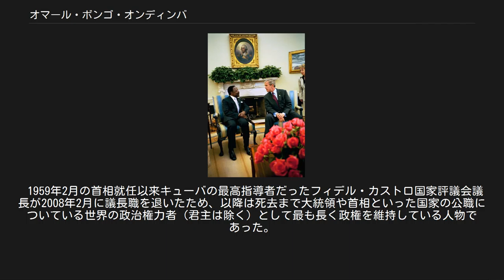オマール・ボンゴ・オンディンバ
エル・ハジ・オマール・ボンゴ・オンディンバ（フランス語: El Hadj Omar Bongo Ondimba，1935年12月30日 - 2009年6月8日）は、ガボンの政治家、軍人。
ガボン民主党党首、大統領（2代）を歴任した。
 ジョージ・W・ブッシュ米大統領と会談するオマル・ボンゴ・オンディンバ（2004年5月） 1967年12月に前任者のレオン・ムバが死去したことにより、副大統領から昇格して大統領に就任して以来、2009年6月の死去まで、40年以上政権を維持した。
 1959年2月の首相就任以来キューバの最高指導者だったフィデル・カストロ国家評議会議長が2008年2月に議長職を退いたため、以降は死去まで大統領や首相といった国家の公職についている世界の政治権力者（君主は除く）として最も長く政権を維持している人物であった。
 世界各国の汚職を監視するNGO「トランスペアレンシー・インターナショナル」（Transparency International）のフランス支部とNGO「シェルパ」（Sherpa）、ガボンの市民団体は、赤道ギニアとコンゴ共和国の大統領と共に、ボンゴを「フランスでの資産購入にあたり公金を不正に流用し、マネーロンダリングを行った」として告発した。
 トランスペアレンシー・インターナショナルは、2007年3月と2008年7月にも、ボンゴに対し同様の訴えを起こし、告発後は大統領支持派らが、トランスペアレンシー・インターナショナルに対して大規模な抗議活動を展開した。
パリ検察当局の指示で警察が数か月の予備調査を行った後、いずれの訴えも証拠不十分で棄却されている。
しかし同団体らは、2008年12月、ボンゴらに対して三度目の告発を行った。
 元はキリスト教徒であり、アルベール＝ベルナール・ボンゴ(Albert-Bernard Bongo)という名前だったが、1973年9月にイスラームに改宗し、エル・ハジ・オマル・ボンゴに改名した。
2003年に父親の名前を姓に付する法律が発効したのに伴い、エル・ハジ・オマル・ボンゴ・オンディンバとなった。
 三番目の夫人のエディット＝リュシーはコンゴ共和国のドニ・サスヌゲソ大統領の娘、息子のアリー・ボンゴ・オンディンバ（母は前妻のジョゼフィーヌ）は現大統領である。
 2009年6月8日、外遊先のスペインにて死去。
73歳没。